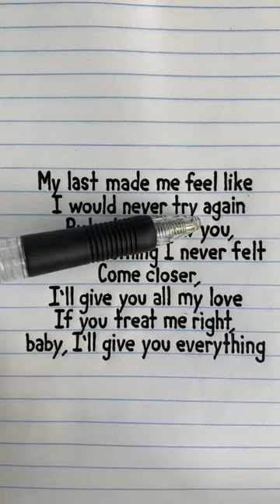Falling Lyrics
Song: Falling
Artist: Trevor Daniel
Album: Nicotine